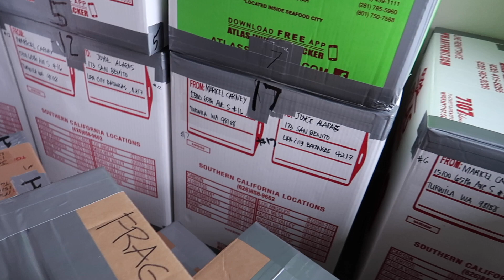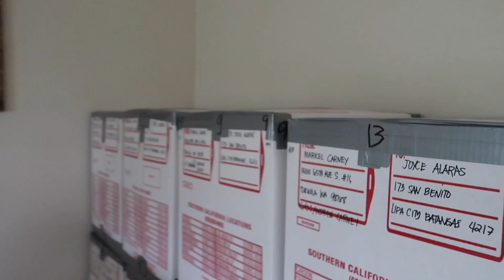BALIKBAYAN BOX l WE ARE MOVING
Balikbayan box